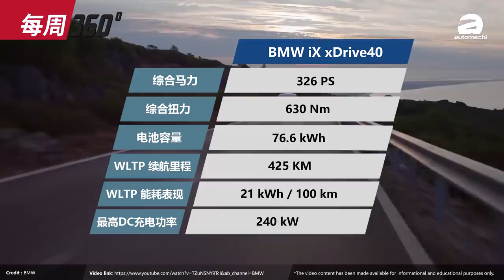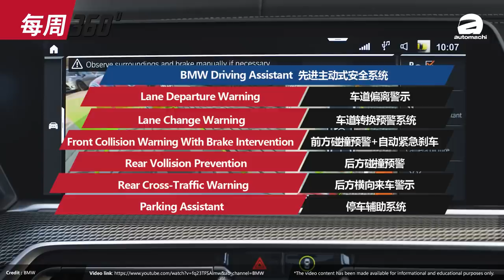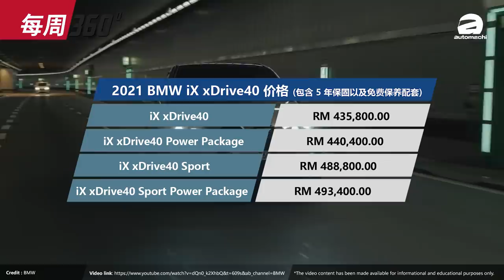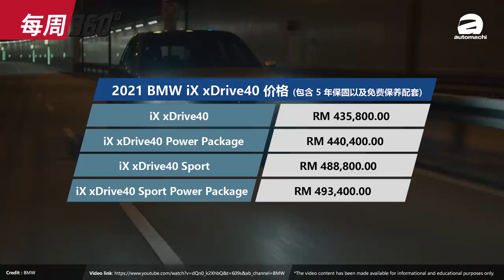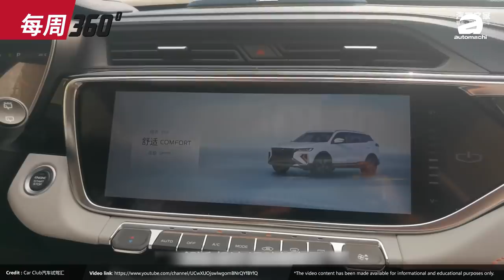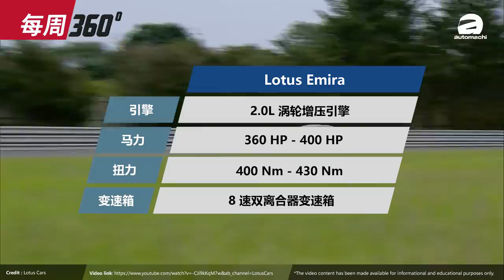Geely Boyue X 正式发表！它会是小改款 Proton X70 吗？（每周360）｜automachi.com 马来西亚试车频道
1. BMW iX 登陆我国，两种车型选择
2. Geely Boyue X 亮相成都车展
3. Lotus Emira 大马版预售价曝光
4. Porsche 宣布我国设厂组装新车